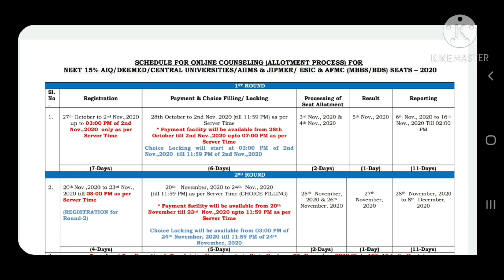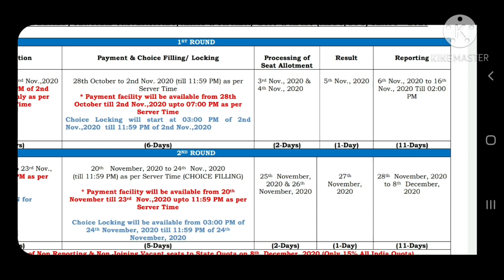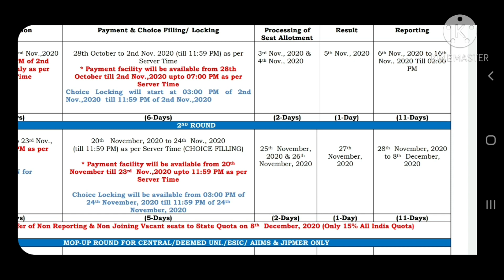New Schedule on mcc | When may wbmcc start 2nd round Counselling and Upgradation | Subhojit Ghosh